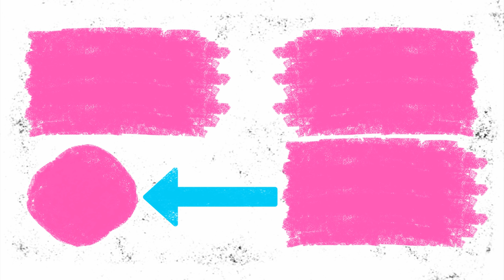🐹 Hamster escapes the AIRSHIP AMONG US Maze! 😲 Real traps for hamster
A new adventure for cute hamsters show!
Today they ended up in a airship among us maze!
To escape the amazing maze they have to overcome many obstacles and traps from real life Among Us!
Which hamster is faster?